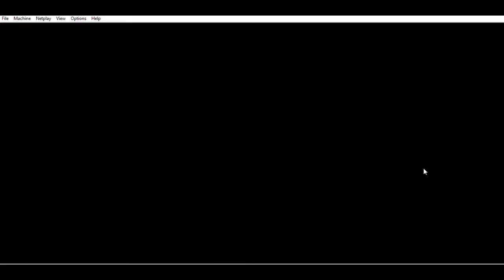Let's Play Legend of Zelda Part 3